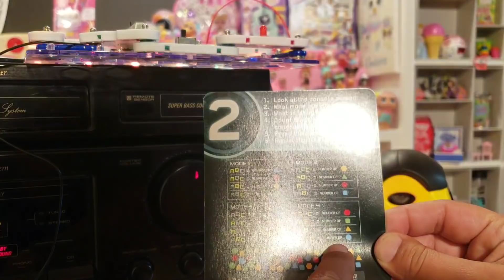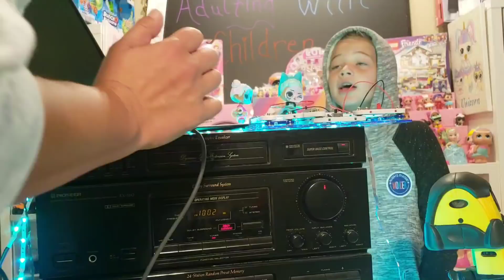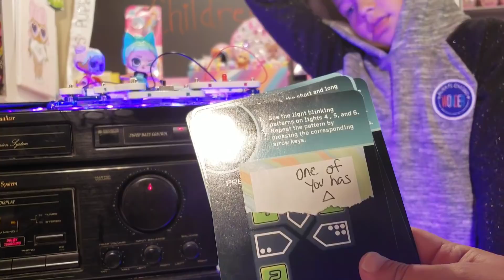We have LOCATED PROJECT ZORGO! Ninja training w/ Hackathon to save our NEW LOL DOLLS!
We've had another email from Project Zorgo and this time they have a challenge for me!

Project Zorgo wants needs to know if they can trust us so they ask Meg a series of Never Have I Ever questions to see if she's telling the truth!

Project Zorgo  has left us part of a clue "Fort Jail". We think this is only part of a clue, so the other pieces must be on our friends channels. We need you guys to figure out the clue so we can work together to beat Project Zorgo!

Head over to our friends channels to see if you can find the rest of the pieces:

We have to work together to complete challenges or the YouTube hackers will delete some of our videos!

You may have seen the name PROJECT ZORGO a lot of YouTube lately. Today I'll be explaining who they are and how we can help stop them!

Project Zorgo are a YouTube Hacker Group. They believe YouTube has become too powerful and is a threat to traditional media.

Phase one of their plan is to hack the YouTube trending page and promote unpopular videos from television networks.

Phase two is to hack popular YouTuber channels and prevent them gaining more subscribers. First, they are exploring hidden methods how to get PG kid friendly channel to become abandoned.

If you would like to join our team and help us stop Project Zorgo (because they are not REAL hackers), please gather information on the 'TARGET Channels' and leave us comments with any helpful data you find.